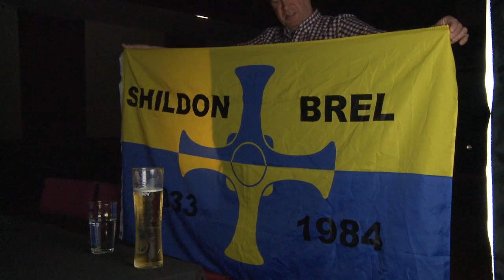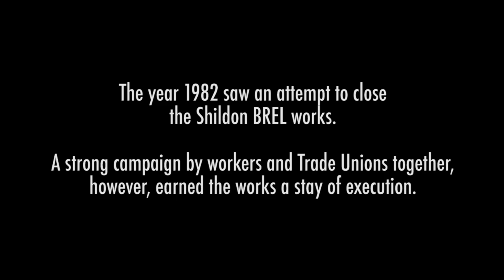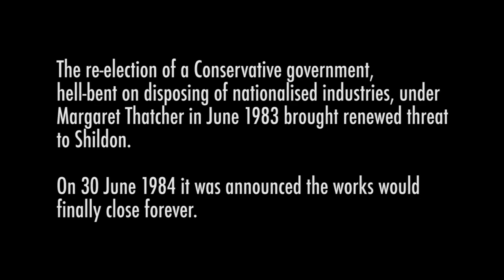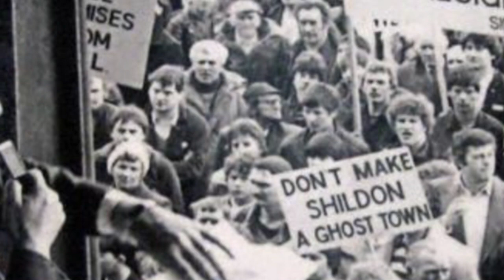The Full Works (2019)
2019 saw us pass the 35th anniversary of the closure of the British Rail Engineering Limited railway wagon works at Shildon in County Durham which happened in 1984, bringing an end to over 150 years of continuous railway engineering at Shildon, the town that was the point of origin of the first-ever steam passenger railway as of 27 Sept 1825.

The closure, orchestrated by a Thatcher led Conservative government determined to see the privatisation and selling off of nationalised industries took away what this proud town saw as being its very purpose, triggering an identity crisis which doesn't seem resolved to this very day.

To mark the occasion, Shildon Railway Institute, in the midst of an existential crisis of its own, felt it appropriate to host a reunion of former BREL Shildon workers and their families on Saturday 5th October.

As part of the commemoration, Shildon Heritage Alliance CIC commissioned this film, to be produced on an entirely voluntary basis capturing the recollections of a number of former workers that offered to come forward to tell their story.

Expressed in their own words, this frank and often humorous reflection by some of the last generations of workers at the works explores what life was like in Shildon prior to the closure as well as a worker's perspective of the events surrounding the closure.

It was screened at the Reunion event as part of an exhibition which included hundreds of photographs of the former works over the decades from around 1900, a collection of wagon plates loaned by Locomotion, the railway museum based in the town, a history display by the Shildon History Recall Society and new banners commemorating the workers links with the Railway Institute and a collection of other films documenting the closure, family life in Shildon at the time of the closure and the 1975 150th Anniversary celebrations.

At the Reunion event a number of other former workers put themselves forward to contribute, at a point in the future, their 'untold stories of the Works' leading to a possibility that the project may be extended to take in those other stories in advance of the 2025 two-hundredth passenger steam railway celebrations. An additional possibility linked in with this may be to explore the return of railway engineering to the area in the form of Hitachi's new works at nearby Newton Aycliffe.

We'd like to encourage anyone else interested in sharing their, or their ancestors' stories of the works with current and future generations to contact Shildon Railway Institute and leave their details.